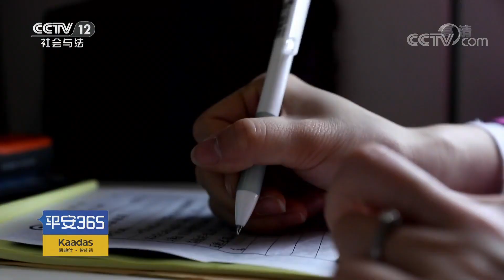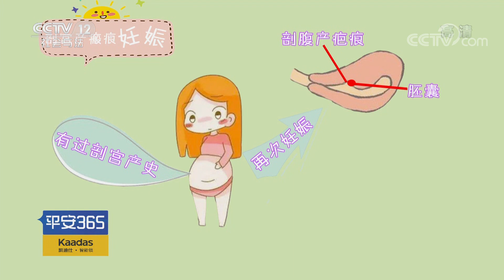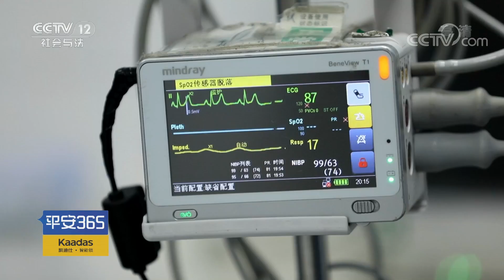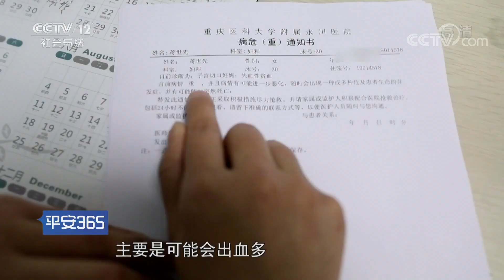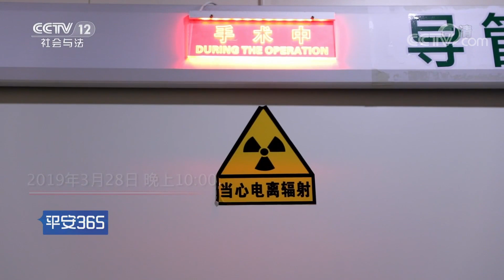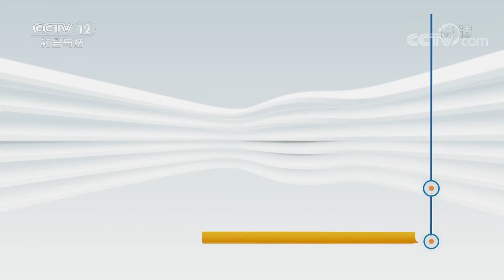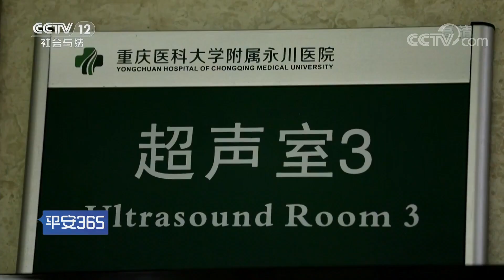《平安365》 20190620 急诊24小时| CCTV社会与法